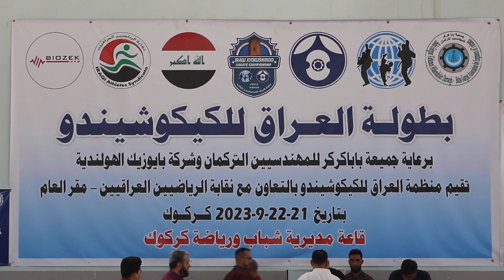Irak Kyokushindo Turnuvası final maçı düzenlendi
Takipte Kalın...